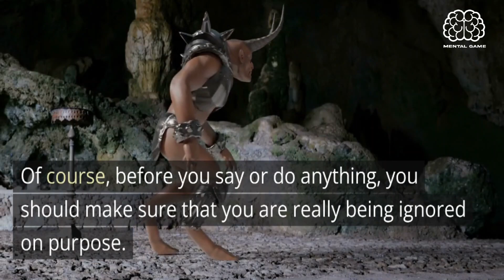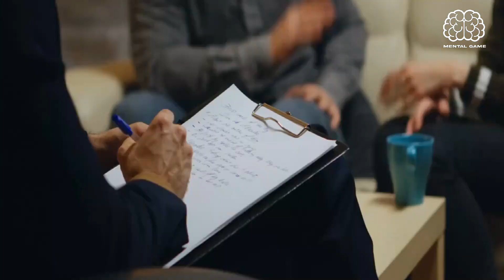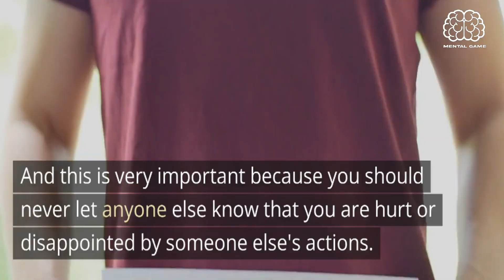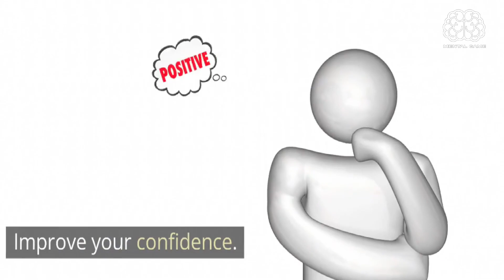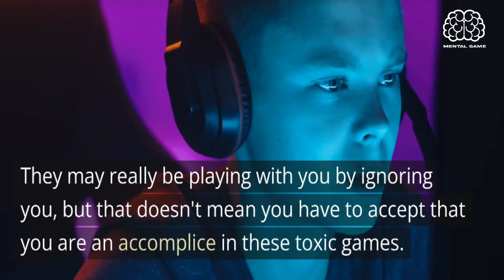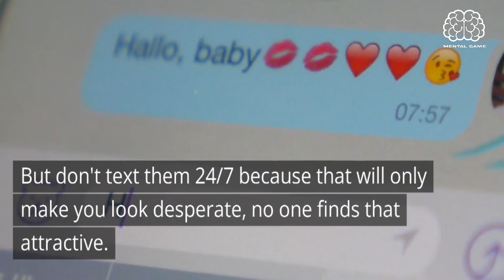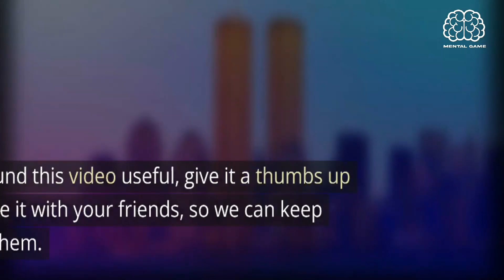Things To Do If Someone Ignoring You | MENTAL GAME